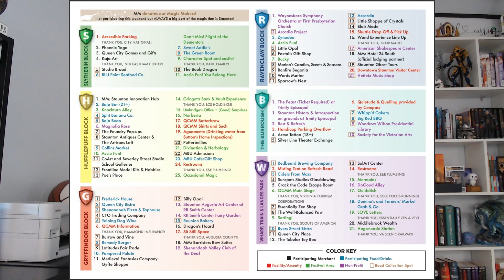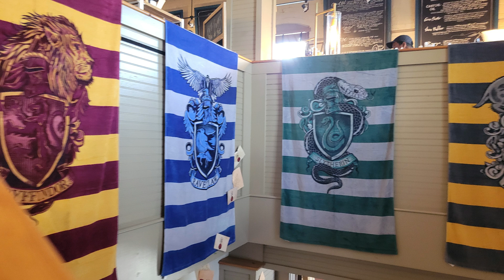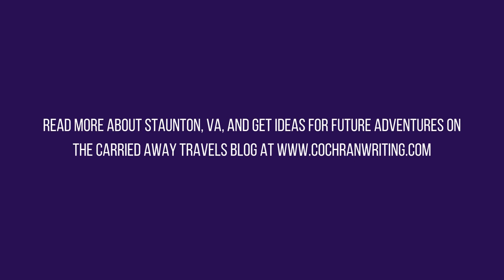The Perfect Festival for Muggles-The Mischief & Magic Festival in Staunton, VA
Calling all wanna-be wizards and lovers of Harry Potter! If you're looking for a magical experience outside of Universal Studios, this annual festival in Virginia is just the thing!

Featuring a wide array of shows, experiences, meet-and-greets, and more, plus free admission, this festival is a must! Find out all the details from this year's festival here!

Remember, you can check out my blog for more information and adventures!